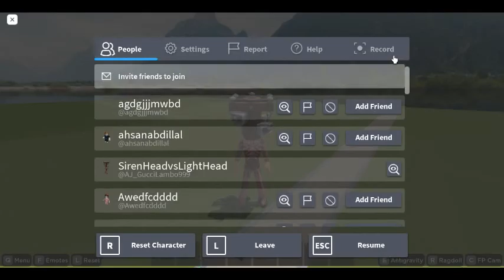Horror vs Animal - 2 Cats vs Siren Head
2 Cats faced Siren Head